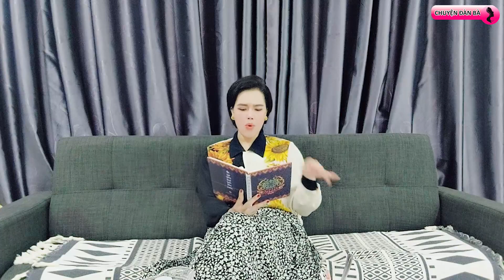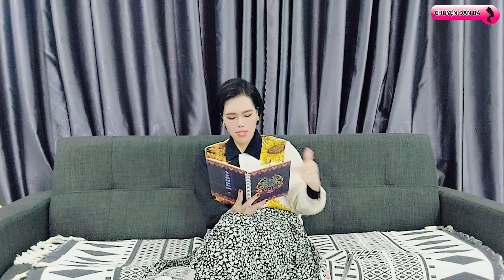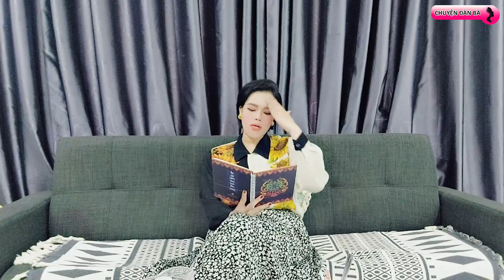Vợ CÒNG LƯNG gánh nợ thay chồng | Chuyện đàn bà | Blog tâm sự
Chuyện đàn bà | Blog tâm sự | Nhiều người đàn ông, lẽ ra phải là trụ cột kinh tế, lo lắng chăm sóc cho gia đình nhưng họ lại quên đi trách nhiệm làm chồng, làm cha mà mải mê vui thú với cờ bạc, đỏ đen rồi rượu chè tối ngày. Và rồi mọi nợ nần đều đổ dồn hết lên đôi vai người vợ. Nhiều chị em phụ nữ không khỏi khốn khổ khi phải làm đủ mọi việc để kiếm tiền “gánh nợ” thay chồng. Từ bán nhà, làm thêm, vay nợ tứ phía.